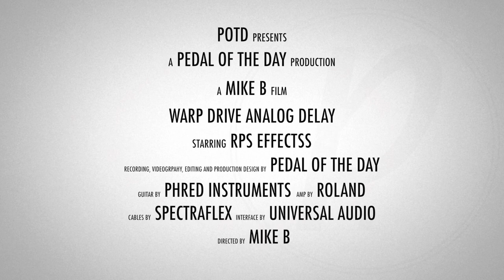RPS Effects Warp Drive Analog Delay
This is a demo video of the Warp Drive Analog Delay effects pedal from RPS Effects performed and produced by Pedal of the Day. for more effects pedal reviews and demos, and be sure to check out more of the videos here on our YouTube channel before you leave. Cheers!